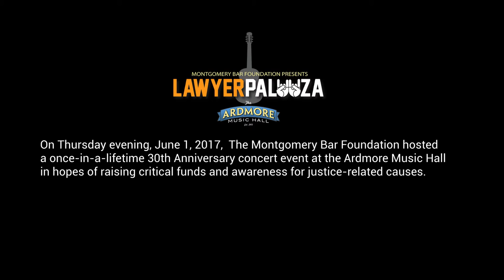LAWYERPALOOZA - Coming 10.27.2022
Some doors were never meant to be reopened, but after 5+ years of pent up frustration and anticipation, one of the most talked about, buzzworthy events in our legal community's storied history will be returning to The Ardmore Music Hall on Thursday, October 27, 2022.